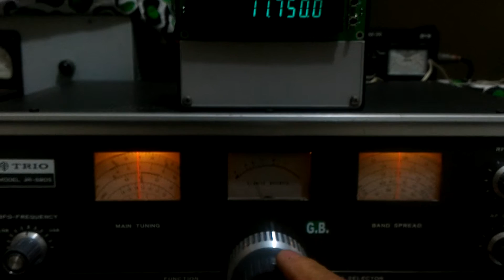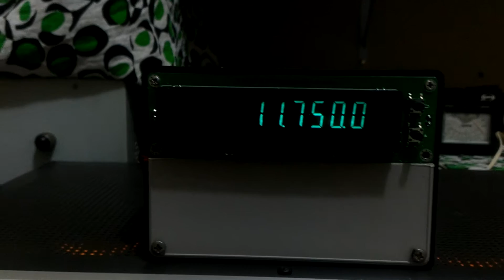PY2RV Receptor Kenwood 9R 59DS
Kenwood valvulado com frequencímetro digital chinês.